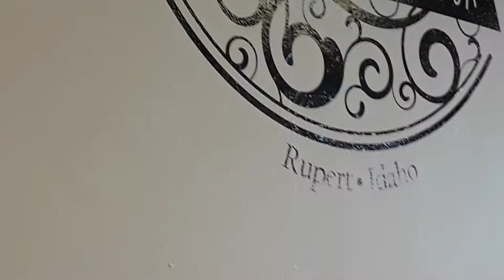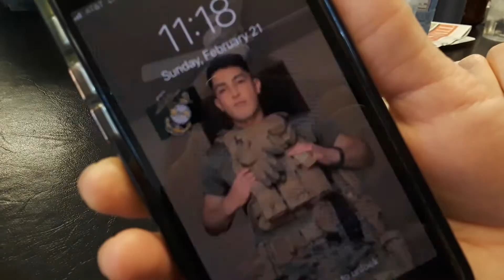SOFIES CHATTERBOX ON A SUNDAY MORNING. RUPERT, IDAHO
My nephew Jared and I are enjoying breakfast at SOFIES CHATTERBOX in RUPERT Idaho this morning. we were warmly welcomed by Tara and friends to move in closer and have a chat with real folks of RUPERT.  Thank you for sharing your kindness and incredible hospitality!